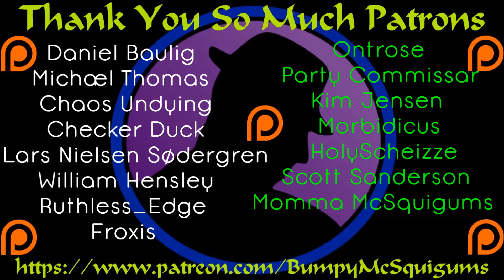Let's Play Sword Coast Legends - Ep. 11 - It's Been A While!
I have been really wanting to go back and finish off quite a few titles and Let's Plays I have started.  This is the first on my list, with many others to follow.  Some I may restart from scratch, others I'll just continue where we left off.  I hope you enjoy the return to Sword Coast Legends!  :)

I've had my eye on Sword Coast Legends for several months now and I was super excited to see an offer to get my hands on it early.  I really enjoyed being able to bring you a sneak peek/First Look before release.  It was met with some disaster and a bit of success.  The time has come to start up the story in earnest and hope my successes out weigh my failures!  All that being said, dungeon crawlin' ain't easy.  You may end up burnt to a crisp by an angry fire elemental, or charmed by a beholder slaughtering your teammates after your healer is turned to stone.  Every adventure has been unique so far, and I can't wait to get into it again.  So come and join me as I continue my adventures through the full release build and official start my Let's Play Sword Coast Legends!